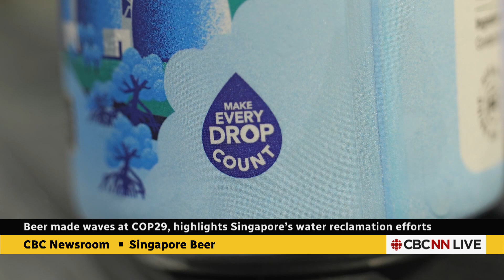Singapore beer made from recycled sewage part of water reclamation efforts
NEWBrew beer is made in Singapore with treated wastewater. It’s part of a national campaign to conserve every drop in one of the world’s most water-stressed places and was a climate-related innovation on display during COP29.